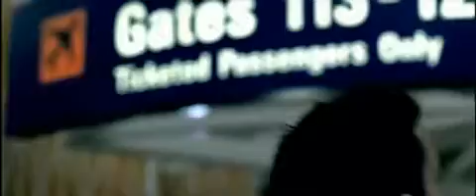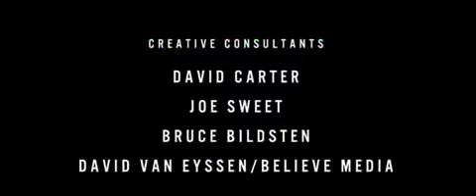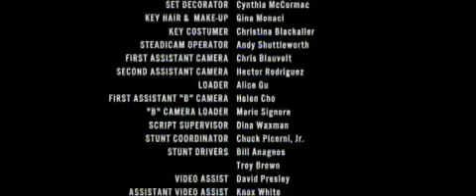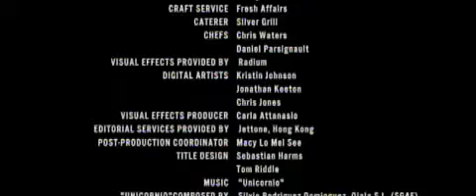The Hire (S01E03) The Follow.MP4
The Driver is hired by a nervous movie manager to spy on a paranoid actor's wife. During his tailing of the wife, the Driver describes the right way to tail someone. As he follows her he begins to fear what he might learn of her apparently tragic life. He discovers the wife is fleeing the country and returning to her mother's, and that she's been given a black eye, likely by her husband. He returns the money for the job, refusing to tell where the wife is, and drives off telling the manager never to call him again.

    * with Forest Whitaker, Mickey Rourke, and Adriana Lima
    * Directed by Wong Kar-wai
    * Featured the BMW 3 Series and the Z3 roadster